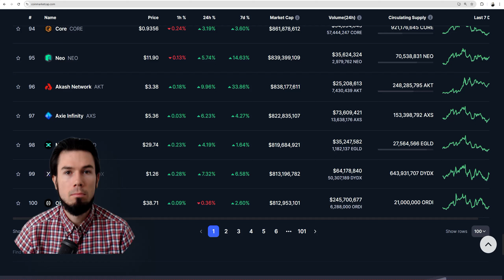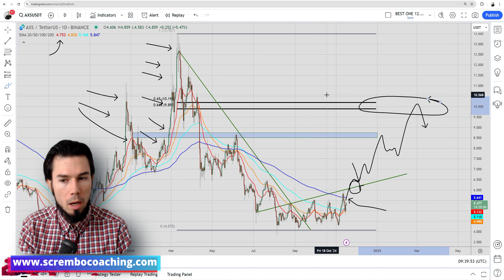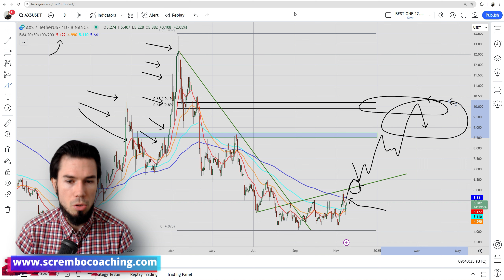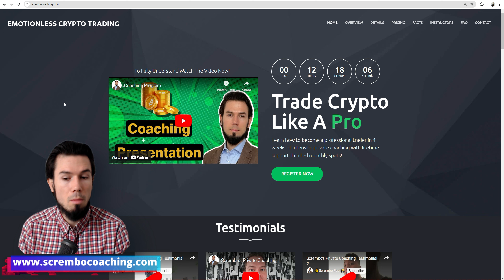🟢 Axie Infinity AXS Price Prediction DECEMBER 2024 🟢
🟢 Axie Infinity AXS Price Prediction DECEMBER 2024 🟢 axieinfinity💰 Crypto Technical Analysis and Price Now! Price Prediction! December in this video we present you a greatly documented price prediction of the Axie Infinity AXS Crypto Crypto market Axie Infinity AXS Crypto with details.

0:00 Axie Infinity AXS Prediction DECEMBER
1:01 Axie Infinity AXS Price Prediction
2:01 Axie Infinity AXS Price Prediction Today
3:21 Axie Infinity AXS Crypto Price Now
4:04 Scrembo 1-to-1 Private Coaching